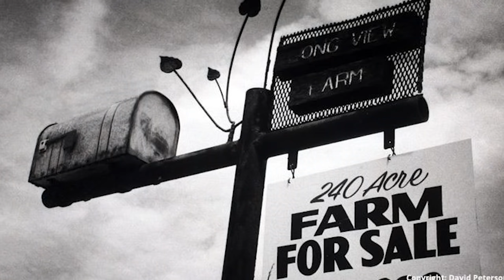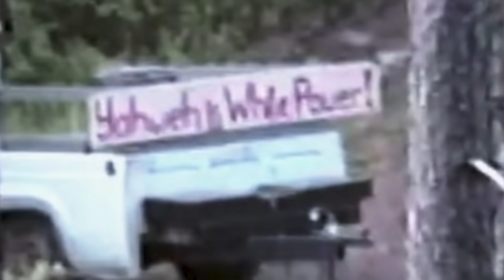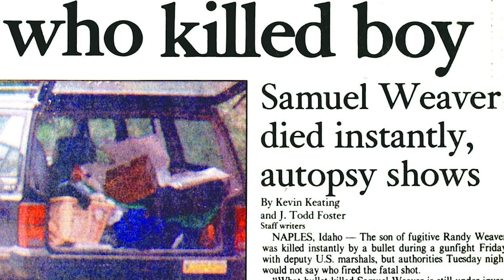The Case of Ruby Ridge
The case of Ruby Ridge is quite possibly one of the most interesting cases i have ever come across.

Randy Weaver failed to attend court following a modified weapons charge. this resulted in Federal agents attempting to arrest him...but their plan, didnt go down as they intended - and a siege took place that shocked the world.